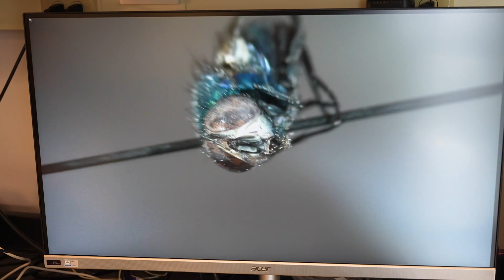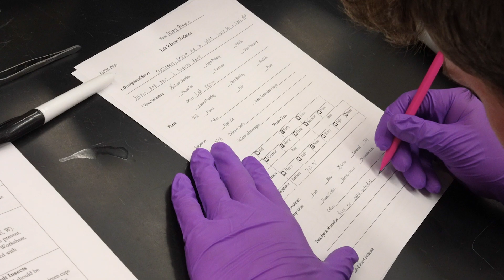Teomie Rivera Miranda: Graduate Ag Research Spotlight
“Insects can give us information, and help us solve cases and give people answers.
~ Teomie Rivera-Miranda

Teomie Rivera-Miranda is graduate student in Purdue Agriculture's Department of Entomology.  Rivera-Miranda’s research is focused on pesticides and how they affect forensically relevant insects.  In a combination of lab and field work, she studied the effects of two pesticides commonly used in U.S. agriculture on blow fly oviposition, or process of laying eggs, and development, which in turn may delay or accelerate the decomposition process.